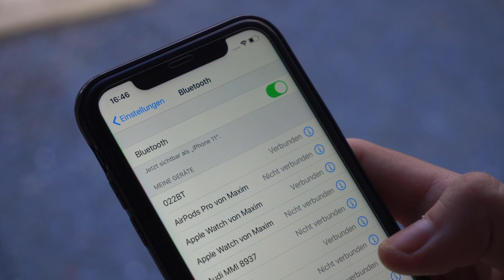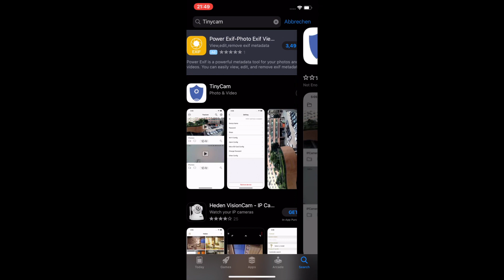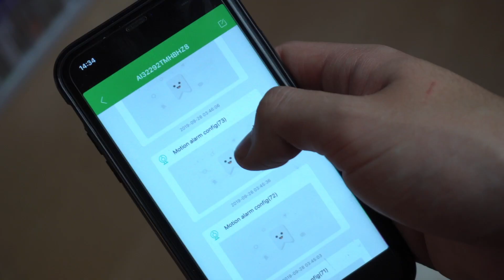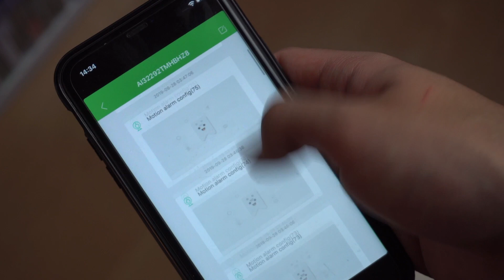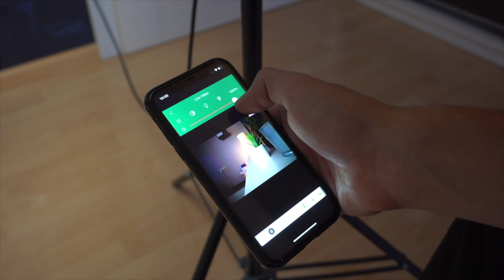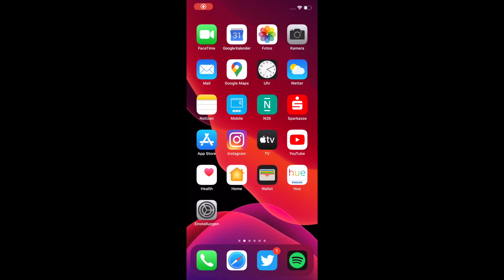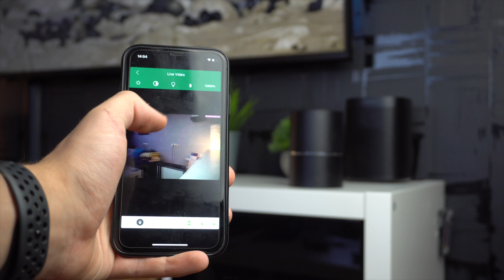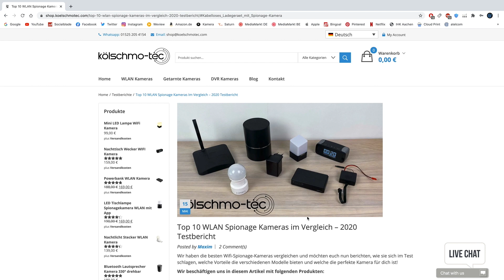Top 10 WLAN Spionage Kameras - 2020 Testbericht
0:13 Lautsprecher WLAN Kamera

3:30 Mini WLAN Spion Kamera Wecker

5:37 Powerbank WIFI Kamera

8:55 WIFI Router Atrappe Spion Kamera

11:08 Nachtlicht Steckdosen WLAN Kamera

13:26 USB Ladegerät Netzteil WIFI Kamera

15:38 Mini WIFI Kamera Modul

17:29 MINI LED Nachtlicht Kamera